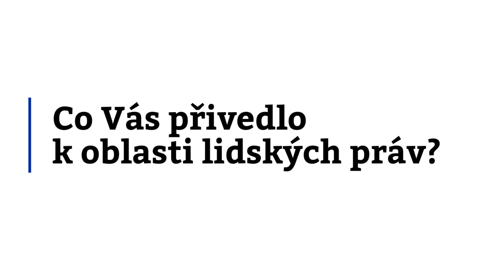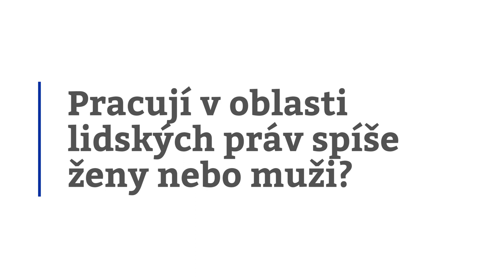Ženy v diplomacii - Veronika Mítková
Podívejte se na nové video ze série zenyvdiplomacii!

Dnešní díl patří Veronice Mítkové, ředitelce odboru lidských práv a transformační politiky na MZV.

Co ji k práci v oblasti lidských práv přivedlo? Jaké jsou zajímavé momenty její kariéry? Podívejte se 👆🏻